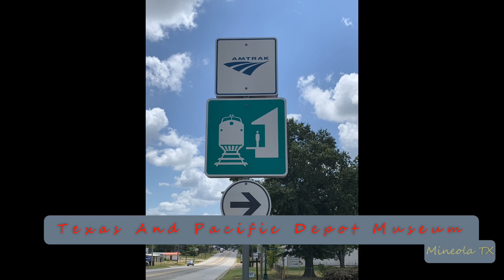2023-06-21g Union Pacific Intermodal Train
2023-Jun-21g Union Pacific Intermodal Train